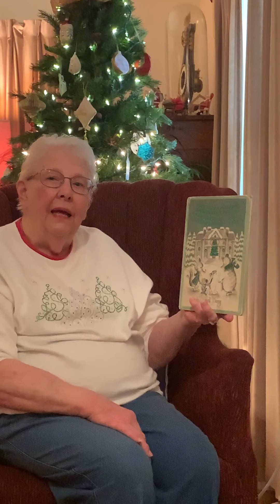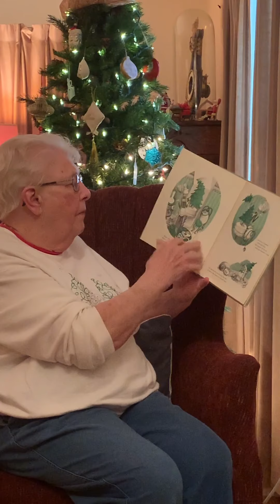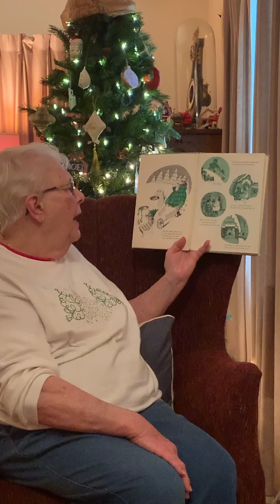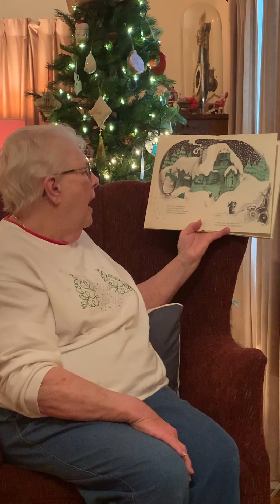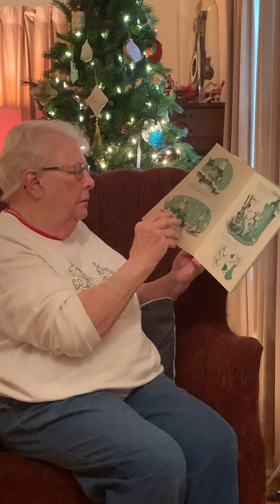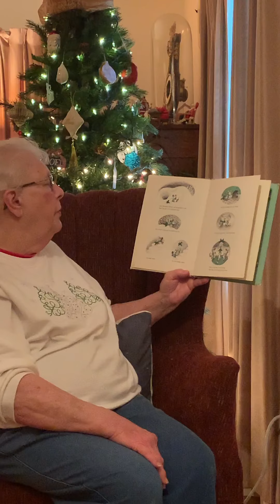Mrs. Deitz reads “Mr. Willowby’s Christmas Tree” by Robert Barry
Mrs. Deitz reads this great Christmas story, “Mr. Williwby’s Christmas Tree” by Robert Barry to Preschoolers. Filming by Mackenzie Deitz.